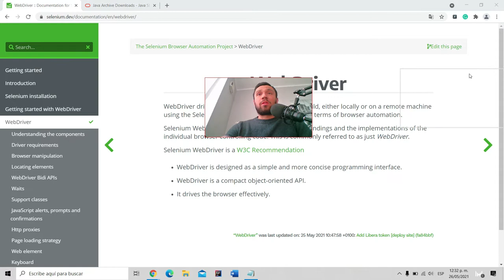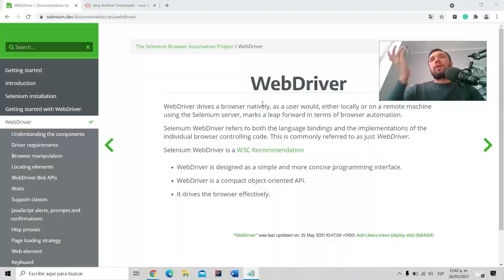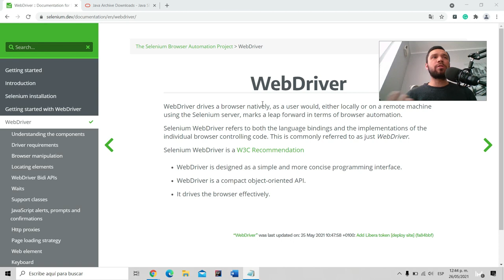Introducción a la automatización de pruebas de software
Se resuelven algunas dudas relacionadas a la automatización de pruebas de software.

Curso de selenium webdriver para principiantes
Curso básico de automatización de pruebas